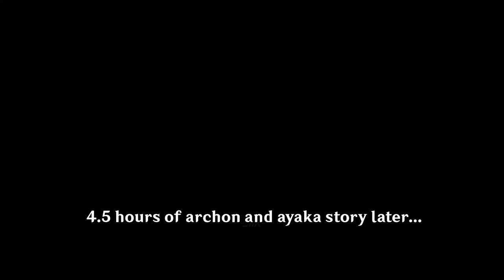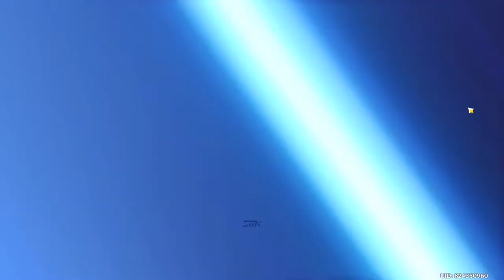[100+ WISHES] WISHING IN INAZUMA!! (INSANE PULLS!!)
AHHHHHHHHHH THIS BANNER IS INSANE!!!
I'm still alive so I guess I just exerted a bit too much of my luck and not my life time supply of it lol

late night upload! cause my i'm running out of storage on my pc lol

timestamps:
00:00 - Update First Impressions
02:46 - Ayaka Trial
04:08 - Main Account Wish
15:45 - 2nd Account Wish

►PC Specs:
16GB DDR4 3200Mhz
256GB SATA III SSD
2TB HDD
500W EVGA
Music(s) Used (In Order):

SageModeKurama
SMKurama
Sage

雨